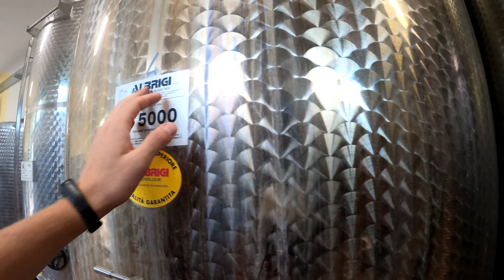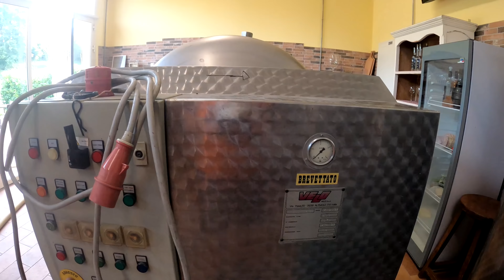Vendemmia 2020 | Produzione Vino nella nostra piccola Cantina | Filips Country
In questo video spieghiamo "in poche parole" come avvengono le prime lavorazioni, successive alla vendemmia, per la produzione del vino all'interno della nostra piccola cantina.

La campagna è sempre stata uno spazio verde in cui sono e siamo cresciti, per questo motivo abbiamo voluto iniziare a condividere le nostre esperienze all'interno del canale, ovviamente spiegando il tutto in maniera non convenzionale.